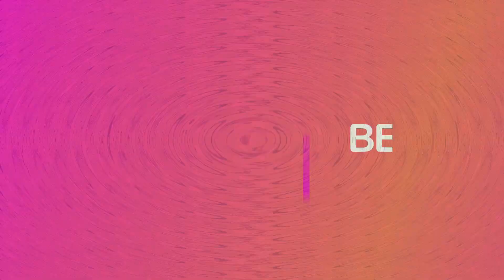Corona virus என்றால் என்ன? Corona virus - அறிகுறிகள் என்ன? இது எப்படி பரவுகிறது? | BENNY JOSEPH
THIS IS A VIDEO ABOUT CORONA VIRUS